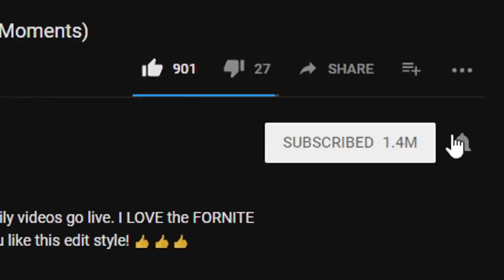CASHMERE OUTSIDE! (Fortnite Highlights and Funny Moments)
Make sure you click the 🔔 to know when my Fortnite Daily videos go live. I LOVE the FORNITE SEASON 3 UPDATE! Also make sure to let me know if you like this edit style! 👍👍👍

gullible